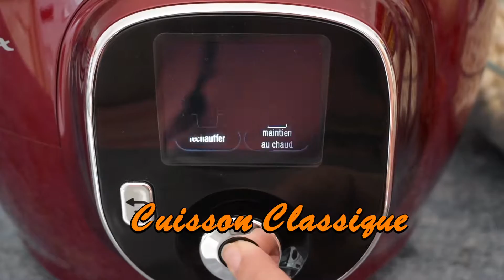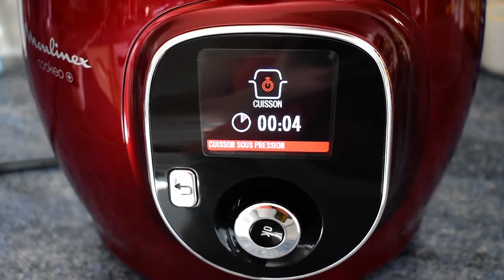COCOS DE PAIMPOL AUX SAUCISSES DE MORTEAU AU COOKEO | SALLY CUISINE {Episode 68}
⦁ Une nouvelle vidéo est en ligne ►
Cocos de Paimpol aux saucisses de morteau. (recette western)

⦁ Les ingrédients de la recette pour 6 personnes :

1 kg de cocos de Paimpol
300 g de saucisse de morteau à cuire
    2 oignons émincés
  1 litre d'eau
⦁ 300 g de poitrine de porc
⦁   30 g de beurre doux
⦁ 1 cube Kub'or
Du thym frais
⦁ Sel
⦁ Servir avec le jus comme un potage

Le matériel de cuisine utilisé dans cette vidéo (pour répondre à vos questions):